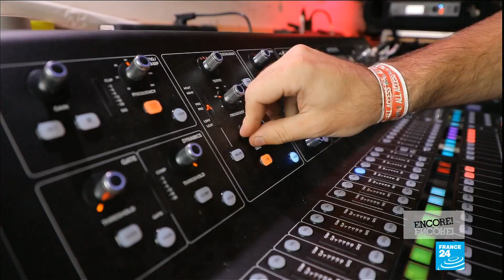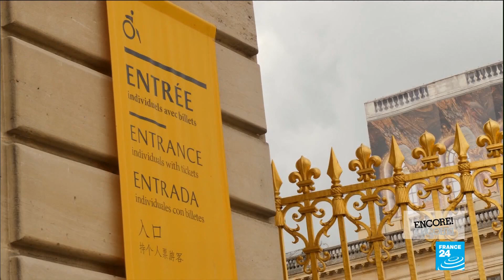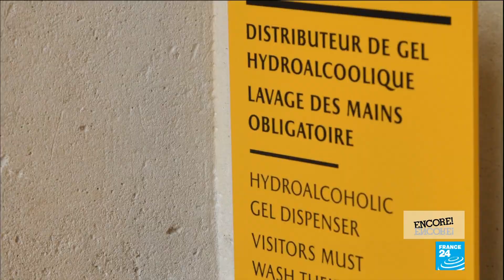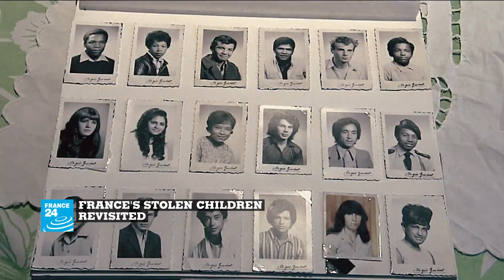French cultural life after lockdown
We look at how cultural life is beginning again in France following three months of museum closures and a ban on live gatherings. We take you to the Palace of Versailles, the Giverny gardens and a drive-in gig.